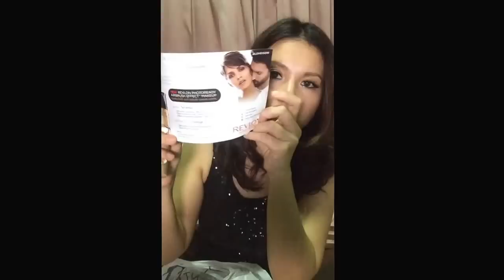เปิดถุงช้อปปิ้งเดือน ธ.ค. ค๊าา